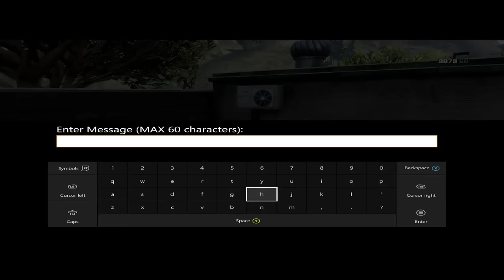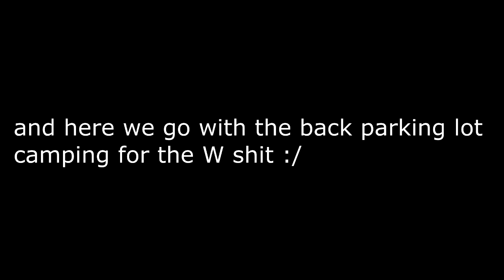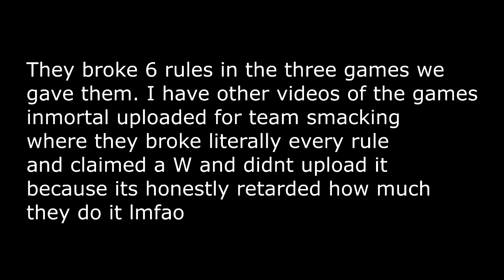UpTown Mafia Family vs Team Smacking(III) {DQ} (Read Description)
we played them for idk the 6th time and Blowing keeps on adding W's from other crews and putting them against UTM like inmortal Blowing told me 8-1 vs UTM even tho we beat Team Smacking twice and only played them 5 times lmao. Still they broke 6 rules and claimed a W the video should explain it all. on Concrete all they do is sit in the back parking lot and camp and sometimes snipe us then on gov they sit on red crates pistol gun whacking and trying to shoot us through it(i know how to do it) its not much a problem until they start using BST and running out of the map to get their prized quad glitch. So all in all aint taking an L or a W all they do is DQ and claim the win. Screw off.